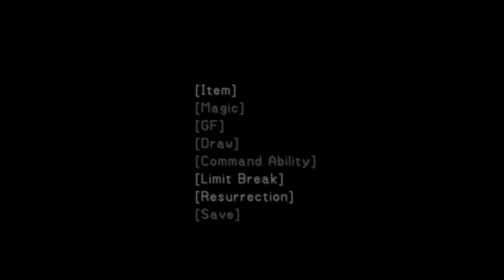Final Fantasy VIII RM - 44 - Ultimecia's Castle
The ultimate showdown at the ultimate castle, with the ultimate minions of Ultimecia.